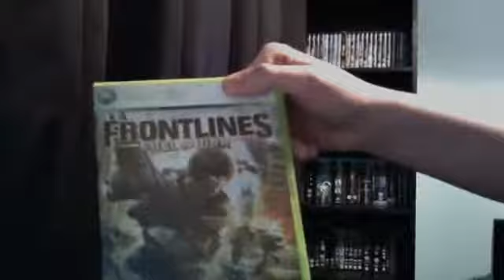Frontline Fuel Of War Unboxing HD